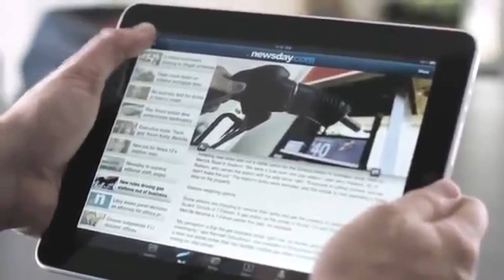The media and mobile publishing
Newspapers can do better serving readers and advertisers on mobile devices. JSK Journalism Fellow Louis Hansen shares what he learned from his research into newspapers’ efforts so far.